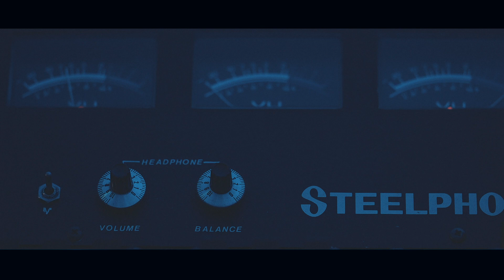Simone Cicconi (feat. Elettrone) - Il paradosso di Fermi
Il paradosso di Fermi (Cicconi - Cofanelli)

Girato nel Museo del Synth Marchigiano (grazie a Riccardo Pietroni)

Regia, luci e montaggio: Luca Giustozzi
La band:
Simone "Undathec" Cicconi
Riccardo "Elettrone" Cofanelli
Arianna "Bionda" Carlà
Valerio "JogaJoga" Brunori

Il paradosso di Fermi (Testo)

C’è molta banalità in mezzo a tutte le bocche
Mi piace l’abilità con cui i cuori diventano picche

I peli sulla lingua da sempre li raso a zero
Con il rasoio di Occam
Se è vero che c’è vita ed è intelligente allora
Stasera dove si va?

La superficialità
Ti aiuta un po’
Come la stupidità
Non dire di no
Ha un po’ quell’ambiguità
Della droga però
Non dà la felicità
Non dà felicità
Non dà la felicità, no.

Dottore Elettrone
Sono peggio di un attore
Rovescio a tempo in ogni verso benza nel tuo cuore
La musica in Italia è un cazzo moscio all'aria
Ma non c'è male ad odiare quello che non si sa
Se penso è banale mi esplode la verità        (Ma dimmi che vedi tu)
Siete brutte persone ma vedo opportunità      (Un demone o un uomo libero?)
Ho luce scura intorno, pura energia del cosmo (Dipende solo da te)
Non riesco a immaginare Simone come fa        (Quanto sai andare a fondo)

Ma a fondo come si sta?
Non sono risalito
Da soli come si sta?
Ci sono abituato
Odiati come si sta?
Non c’è male però
Ultimi come si sta?
Non sono un esperto ma
Dicono in cattività
C’è molta comodità
Ma non la felicità
Come la liquidità
Meglio la droga mi sa

Niente panico
È tutto sotto controllo
Non c’è nulla di cui preoccuparsi
Cosa potrebbe mai andare storto?

A cercare una civiltà
Vivere in questa città

Nascondi le fragilità
E non andare di là
E non parlare di qua
Ma vaffanculo, va’

C’è molta banalità.